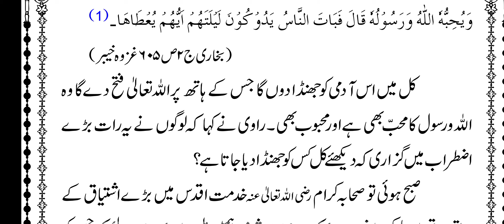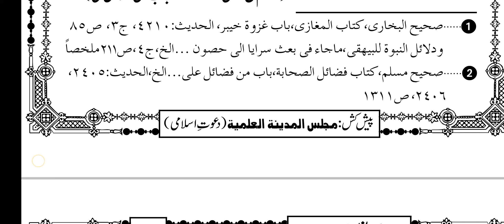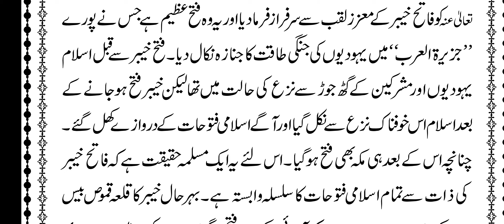Seerat e Mustafa | Dars No | 62 سیرت مصطفٰی صلّی اللہ علیہ وسلم درس